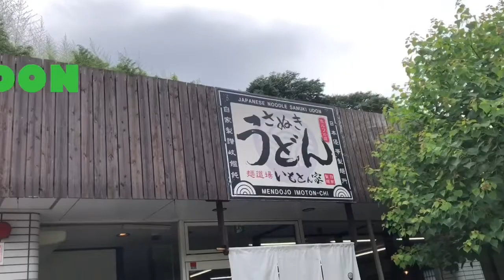JAPANES UDON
Kumain kmi ng UDON  Kasama ang ate ko at anak nya Bali pamangkin  ko rin.Ang  sarap ng Timpla di maalat tama tama lng at sarap balik balikan kc Di na Kakasawa kaninin.